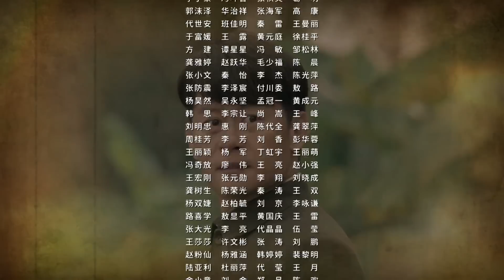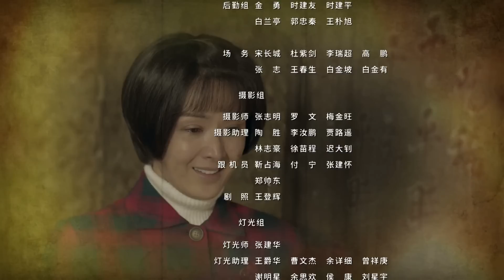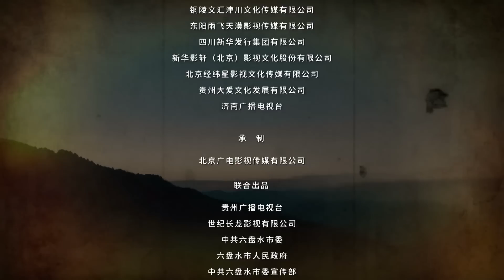【海外獨家】正是青春璀璨時 35 （李健，黃曼）